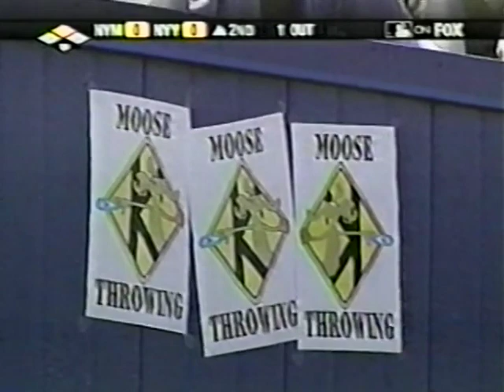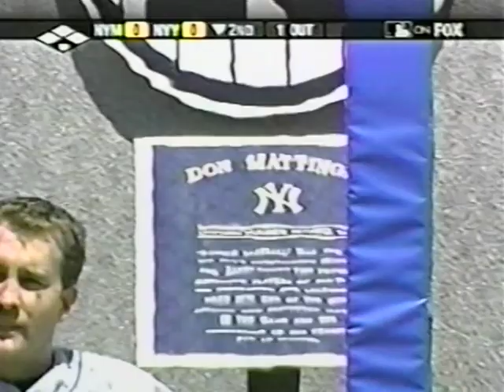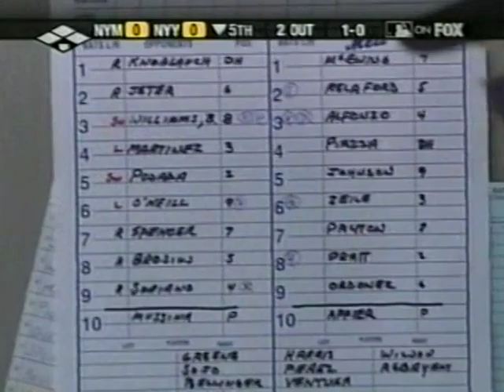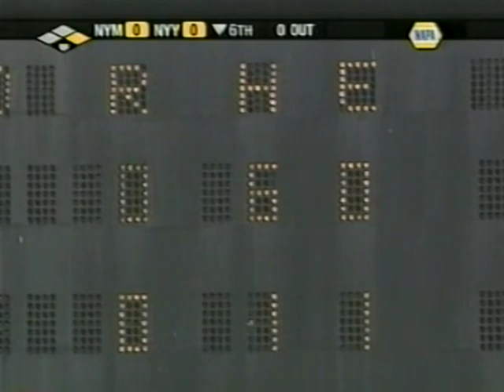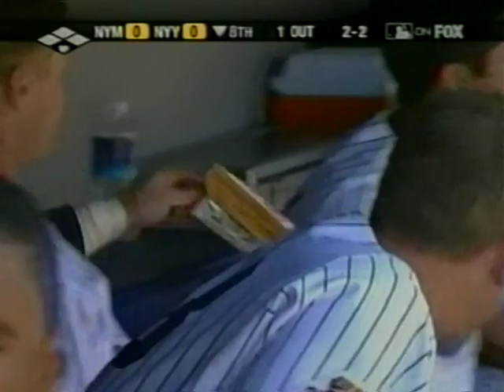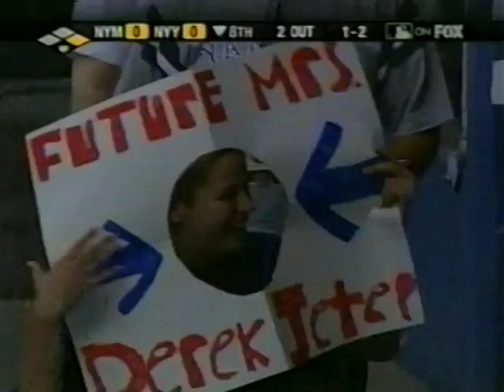New York METS at New York YANKEES 7/7/2001 Original FOX Broadcast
2nd Game of the Subway Series 2001 from Yankee Stadium last series before the All Star break original FOX Broadcast with Joe Buck and Tim McCarver recorded and Digitalized off 2 versions a pre recorded VHS (first 2 innings) and the Original recorded VHS tape both versions were transferred to DVD through a DVD burner (cir.2002) and has been recent restored before adding this game to the Phenia Film MLB Archives (may have some missing pitches here and there)
One of the best pitching performances for both starters Kevin Appier for the visiting Mets and Mike Mussina for the Yankees as they both scoreless baseball as Appier has a non hitter going through 5 innings. while Mussina keeps the Mets scoreless through the 7 innings pitched giving up 6 Mets hits while striking out 10 and walking only 1 Mussina is replace by right hand middle reliever Jay Witasick who pitches the 8th and 9th innings. while the teams are deadlocked 0-0 heading into extra innings. Kevin Appier pitches 8 solid innings giving up 4 hits while striking out 8 and walking 4. John Franco comes in to pitch the 9th inning for the Mets and has a  few words with home plate Umpire Andy Fletcher on a low changeup pitch that was clearly the right call by the Umpire and Franco lucked not getting tossed as they end the 9th inning.
In the Mets 10th Yankee bring in closer Mariano Rivera, with two outs Mets 3B Desi Relaford base hit and a stolen base setting up the stage for Mike Piazza who gets the game winning hit scoring Relaford as the Mets manage to score 3 runs in the inning and Mets closer Armando Benitez comes in to pitch the 10th inning and earns his 18th save of the 2001 season. John Franco gets the win (4-1) and Mariano Rivera with this loss (2-4)